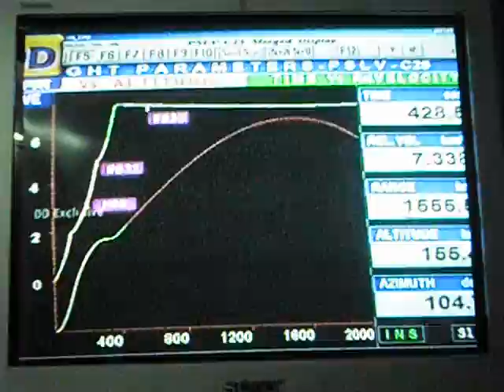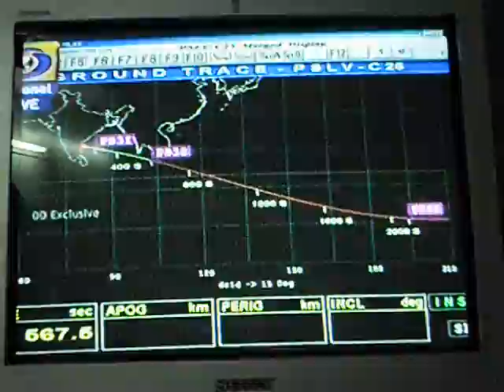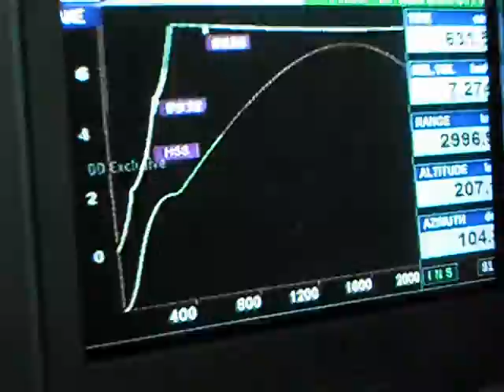MANGALYAN- India's Mars Mission Launch of PSLV XL Part 3